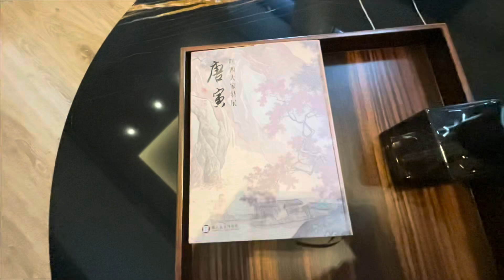相見歡：來高雄第二天，Good morning Kaohsiung，💕